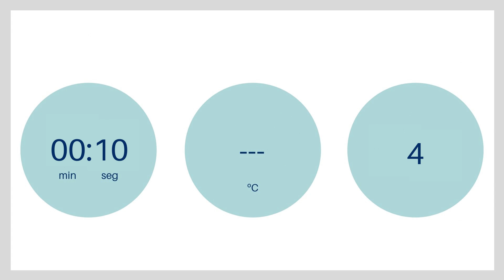🥗 ENSALADA CAMPERA DE 🥔🥚 Y MÁS 🥗🍎 RECETA SANA Y FRESQUITA con Thermomix® 🔝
¿Quieres una ensalada fresca, sana y nutritiva para llevar a la playa o al campo? Esta ENSALADA CAMPERA está llena de sabor y nutrientes, ¡te va a encantar! ❤️

En el minuto 01:27 puedes hacer una captura de pantalla para tener los ingredientes siempre a mano ☝

¡Ah! y me gustaría contar con tu like 👍, si tienes dudas o consultas o cualquier cosa, déjame un comentario para que te conteste cuanto antes.

INGREDIENTES

4 patatas grandes (600 g)
4 huevos
60 g de AOVE
20 g de vinagre
10 ramitas de perejil
1 cebolleta
4 pimientos de piquillo
2 tomates
16 aceitunas negras
1 lata de atún
1 cc de sal
600 g de agua

Vídeo original de Maricel Miramontes
Música
Biblioteca de audio gratuita de Youtube: Et Voila - Chris Haugen
Clear Day de Benjamin Tissot